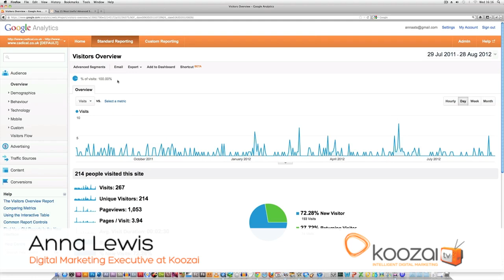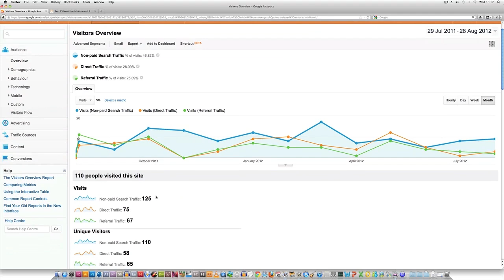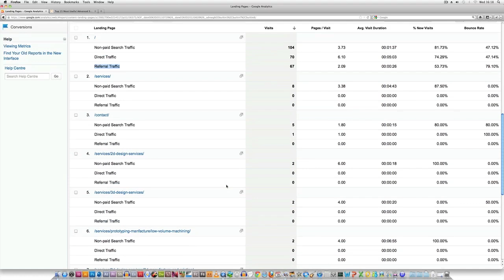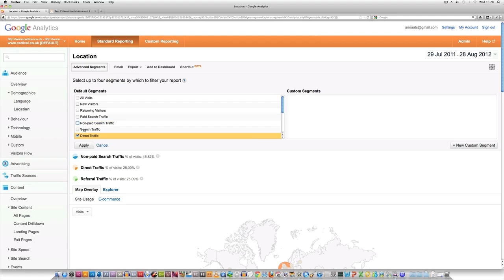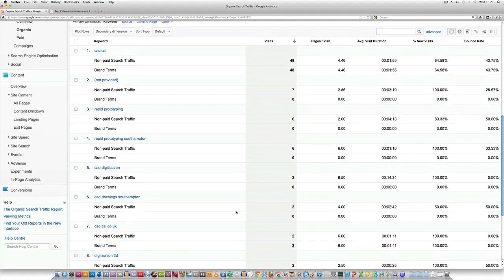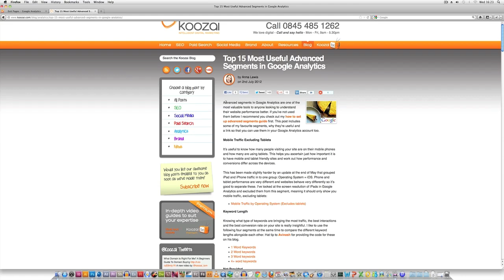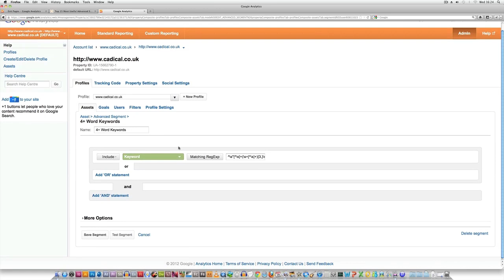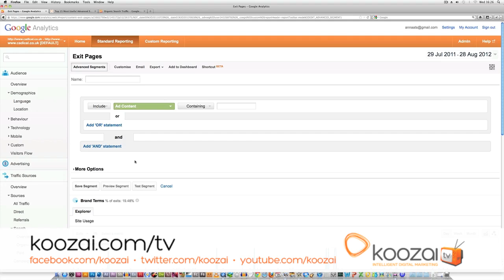Beginners Guide to Google Analytics Part 1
- Discover how to use Google Analytics with a look at custom segments and how they can help you make the most of your data. and don't forget to Subscribe to our channel to receive a new Digital Marketing video each week!

Want to increase your ROI from Digital Marketing?

We are always keen to chat with driven businesses looking to scale and dominate their niche.

Check out the Koozai website below to get in touch and see if we are a good fit!

Koozai is a UK based digital marketing agency specialising in helping businesses grow through utilising white space thought leadership and cutting edge digital marketing strategies.

With over 14 years working with businesses across nearly every country and market Koozai has developed a knack for discovering white space to market into to enable businesses to stand out from their competition and separate themselves in their market.

Koozai share our digital marketing tips, strategies and incredible insights in our YouTube videos that also give you highly actionable digital marketing takeaways.